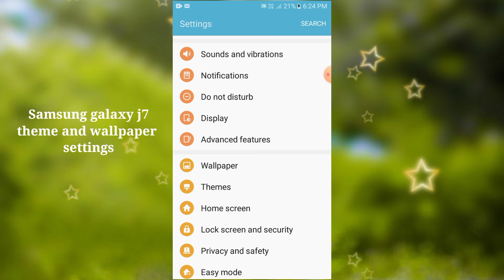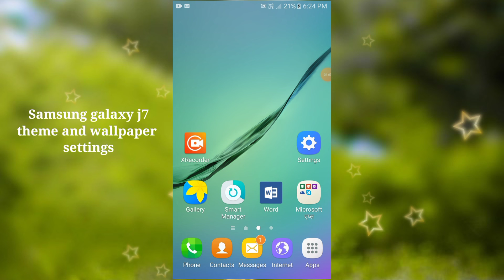Samsung Galaxy J7 theme and wallpaper features tips and tricks